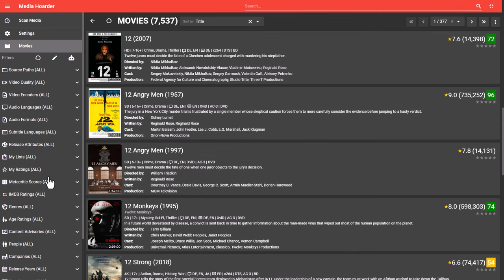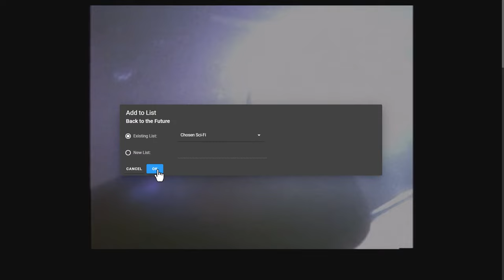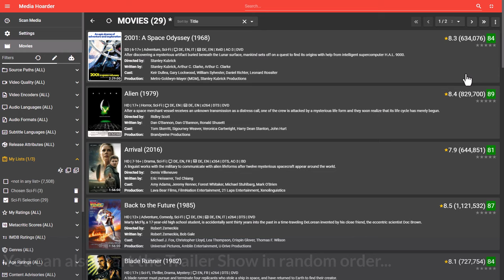Media Hoarder v1.3.0 - Trailer Show Feature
With Version 1.3.0 Media Hoarder introduces the Trailer Show feature where you can start a trailer show on the currently filtered and sorted list. The trailer show can also be started in random order.

During a trailer show you can curate new or existing lists as well as select the current movie and close the trailer show.

Media Hoarder is THE frontend for your movie (and later: tv series) collection if you love metadata, filter abilities and easy management.

The movie dataset shown here has been artificially generated.

▬ Links ▬▬▬▬▬▬▬▬▬▬

▬ Chapters ▬▬▬▬▬▬▬▬▬▬

00:00 Trailer Show Feature presentation
02:27 Outro